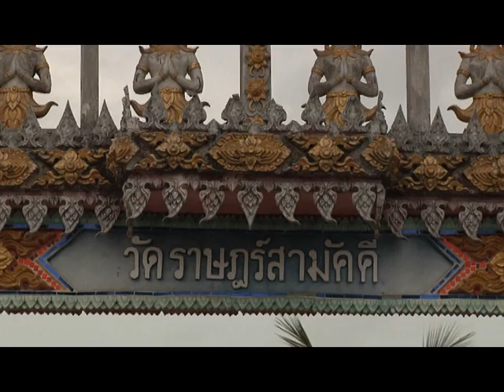รายการหัตถจิต | 02/09/58 | EP 1/4